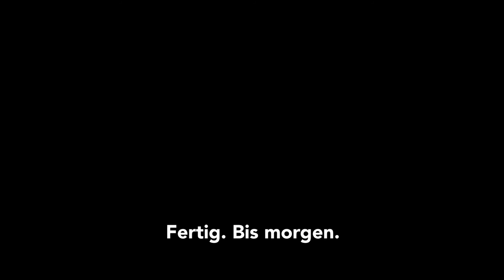Kevlog #280 : Zurück in einer Wohnung